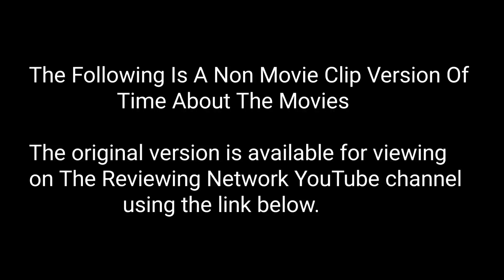Time About The Movies - June 30, 1989 CLIPLESS VERSION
The following is a clipless version of the 25th episode of Time About The Movies.